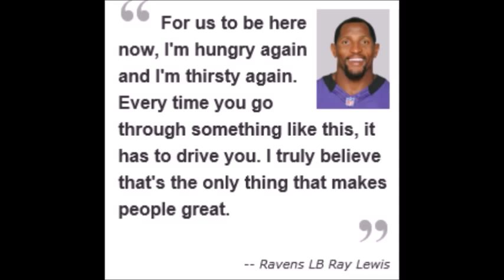Ray Lewis Returns as a QB?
Hey everybody it's Koolguy34 with a brand new madden nfl 15 connected careers. I am using my own customized Ray Lewis and I have upgraded him to the max. He has all of his attributes such as the arm brace, facemask, helmet, visor and so on.